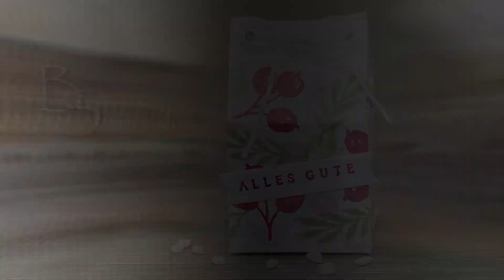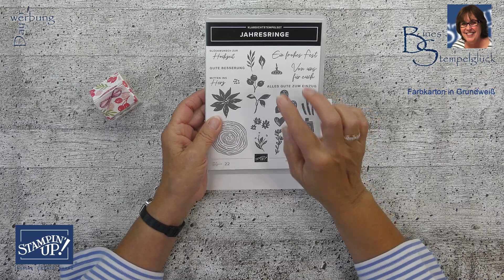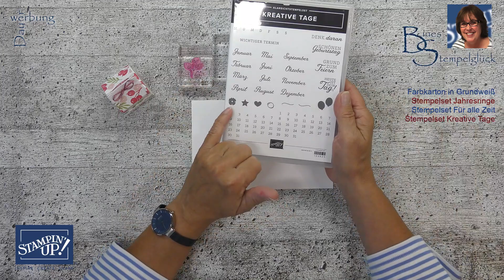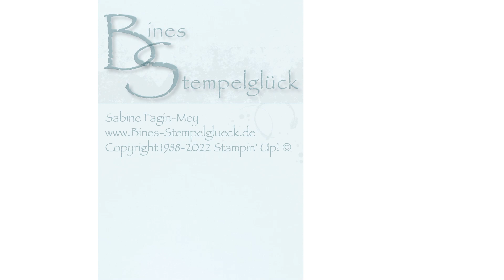Mini Geschenkbox selbst designed・Stampin’ Up!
Die heutige Mini Geschenkbox ist schnell und einfach zu basteln und es macht so viel Spaß, sich sein eigenes Design zu stempeln. Ich wünsche Dir viel Spaß beim Zuschauen und Nachbasteln!

Folgende Materialien habe ich verwendet:

・Farbkarton in Grundweiß
・Stempelsets Jahresringe/Für alle Zeit/Kreative Tage/Meer an Glück
・Stempelkissen in Sommersorbet/Farngrün/Grüner Apfel /
    Kirschblüte/Saharasand
・Kordelbasics im Set, weiß
・Stanzformen Feierliche Anhänger
・Basic Strassschmuck Bunter Schimmer
・Flüssigkleber, beidseitiges Klebeband, Dimensionals